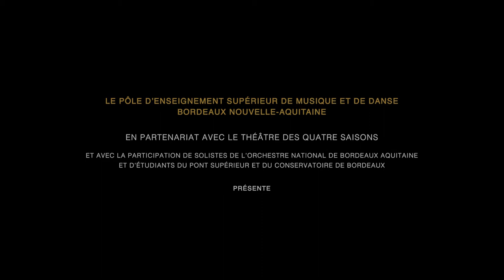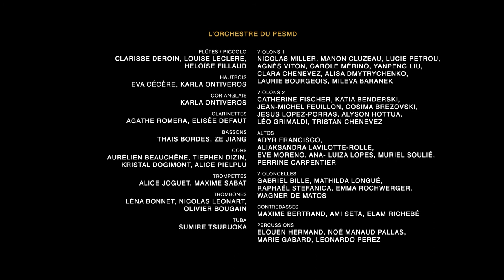Orchestre PESMD / Symphonie n°9 « Du Nouveau Monde » DVORAK - Direction L. Gignoux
🎼 Temps fort de la saison artistique 2020/2021, ce concert symphonique exceptionnel de l'Orchestre du PESMD sur la scène du Théâtre des Quatre Saisons est dédié au compositeur Tchèque Antonin Dvořák.

Si elle puise dans la musique traditionnelle indienne et irlandaise que Dvořák découvre en Amérique, la fameuse Symphonie n°9 « Du Nouveau Monde » garde toute l'âme bohémienne du compositeur qui évoque, nostalgique de son pays natal, ses fêtes populaires et paysages.

CONCERT PÉDAGOGIQUE
L’orchestre est composé de 56 musiciens :  46 étudiants du PESMD, 2 étudiants du pôle d’enseignement supérieur spectacle vivant Bretagne - Pays de la Loire (Pont Supérieur) et 1 grand élève du conservatoire J. Thibaud de Bordeaux et futur étudiant au PESMD, 7 musiciens professionnels de l’Orchestre National Bordeaux Aquitaine.
Répondant aux exigences de leur futur métier d’interprète, le PESMD offre chaque année à ses étudiants l’opportunité de se produire sur scène et en totale immersion professionnelle auprès d’artiste de renom. Un dialogue privilégié et une expérience unique pour une insertion professionnelle réussie.

PROGRAMME & DISTRIBUTION
Répertoire
• Symphonie N°9 "Du Nouveau Monde" de Antonín Dvořák
Direction musicale / Laurent Gignoux

Orchestre du PESMD avec la participation de musiciens de l'Orchestre Nationale de Bordeaux Aquitaine, du Pont Supérieur et du Conservatoire de Bordeaux
Flûtes : Clarisse Deroin, Louise Leclere, Heloïse Fillaud / Piccolo : Héloïse Fillaud / Hautbois : Eva Cécère, Karla Ontiveros / Cor anglais : Karla Ontiveros / Clarinettes : Agathe Romera, Elisée Defaut / Bassons : Thais Bordes, Ze Jiang / Cors : Aurélien Beauchêne, Tiephen Dizin, Krystal  Dogimont, Alice Pielplu / Trompettes : Alice Joguet, Maxime Sabat / Trombones : Léna Bonnet, Nicolas Leonart, Olivier Bougain / Tuba : Sumire Tsuruoka / Violons 1 : Nicolas Miller, Manon Cluzeau, Lucie Petrou, Agnès Viton, Carole Mérino, Yanpeng Liu, Clara Mesplé, Alisa Dmytrychenko, Laurie Bourgeois, Mileva Baranek / Violons 2 : Catherine Fischer, Katia Benderski, Jean-Michel Feuillon, Cosima Brezovski, Jesus Lopez-Porras, Alyson Hottua, Léo Grimaldi, Tristan Chenevez / Altos : Adyr Francisco, Aliaksandra Lavilotte-Rolle, Eve Moreno, Ana-Luiza Lopes, Muriel Soulié, Perrine Carpentier / Violoncelles : Gabriel Bille, Mathilda Longué, Raphaël Stefanica, Emma Rochwerger, Wagner De Matos / Contrebasses : Maxime Bertrand, Ami Seta, Elam Richebé / Percussions : Elouen Hermand, Noé Manaud Pallas, Marie Gabard, Leonardo Perez